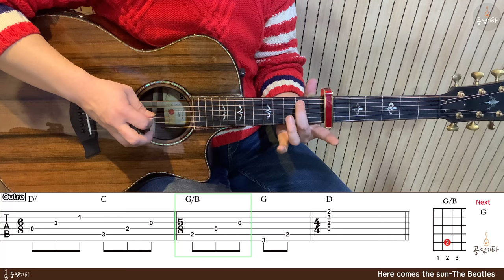'Here comes the sun-The Beatles' Tutorial[강의 l Acoustic Guitar Cover l 통기타 레슨]